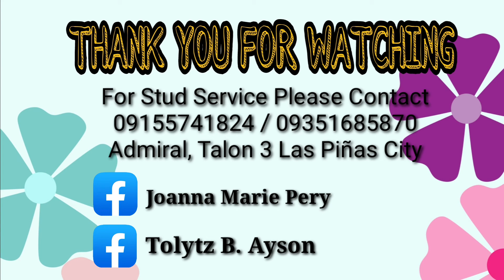DIOR & PEPPER 1rst Stud Service Feb.6,2021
ShihtzuStudService(Palahi/Pasampa)
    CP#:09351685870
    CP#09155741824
*Location: Admiral,Talon 3 Las Piñas City
  No home Service